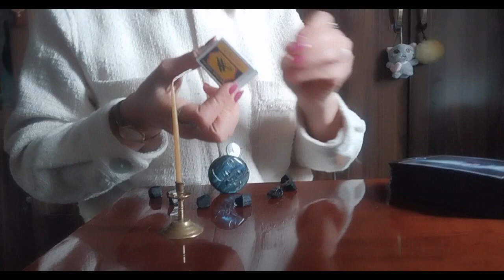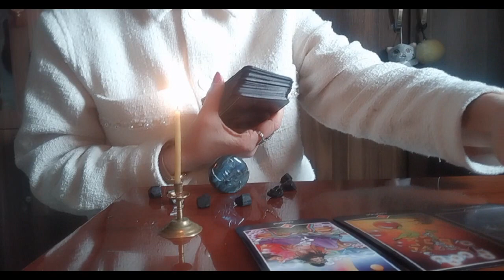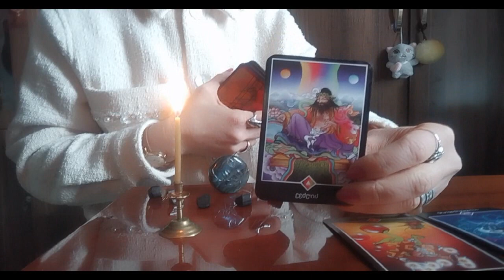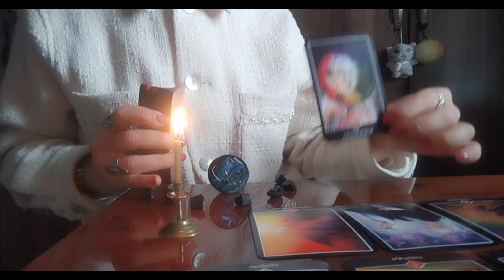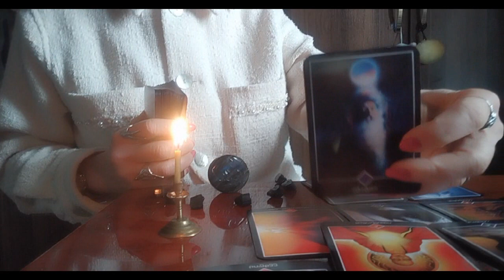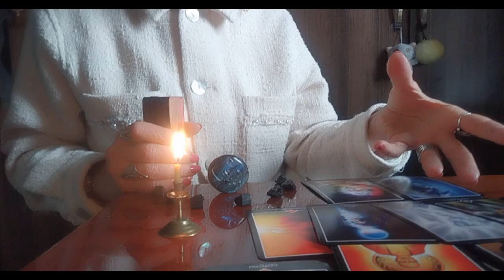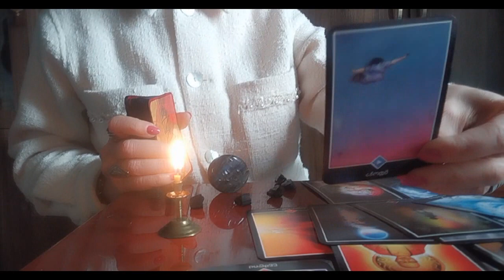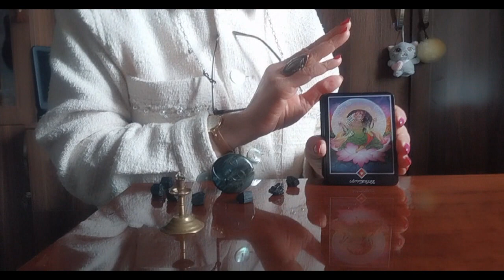სულიერების რა დონეზე იმყოფებით და რა გზაზე დგახართ?🃏🃏🃏✨✨✨🃏🃏🃏